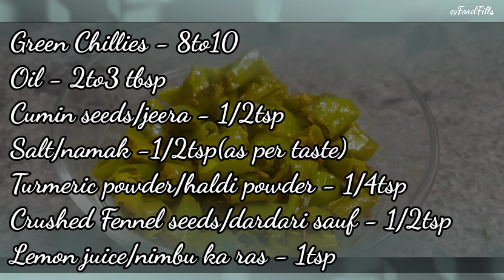Mirchi Ke Tipore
Ingredients
Green chillies/ hari mirchi - 8 to 10
Salt/ namak - 1/2 tsp (as per taste)
Turmeric power/ haldi powder - 1/4 tsp
Crushed fennel seeds/ dardari saunf - 1/2 tsp
Lemon juice/ nimbu ka ras - 1 tsp